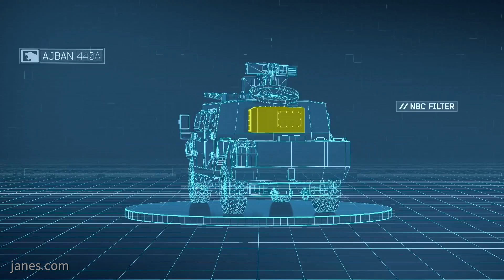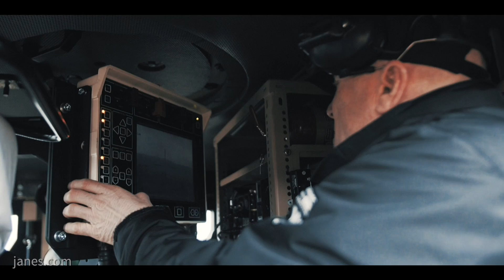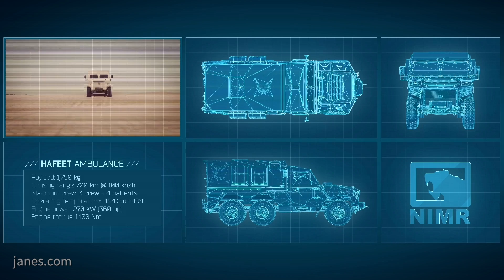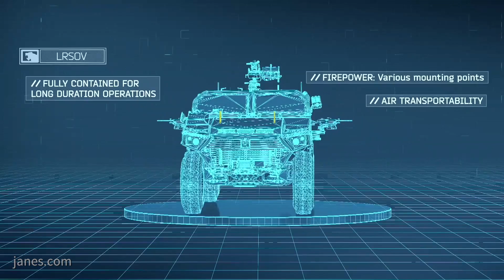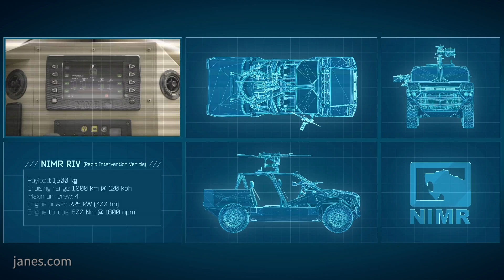NIMR's future armoured vehicle plans (IAV 2019)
Samuel Cranny-Evans talks to NIMR Automotive at IAV 2019 about their future armoured vehicle plans.